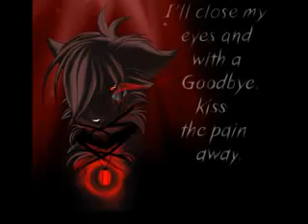Anime Wolves ♫Id Come for You♫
I do not own this vid or the music.
I am just using it.